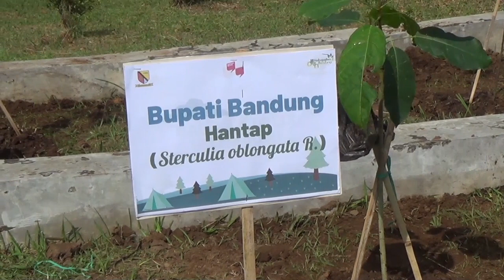PELAJAR SERTA CALON PENGANTIN DI KABUPATEN BANDUNG WAJIB MENANAM POHON